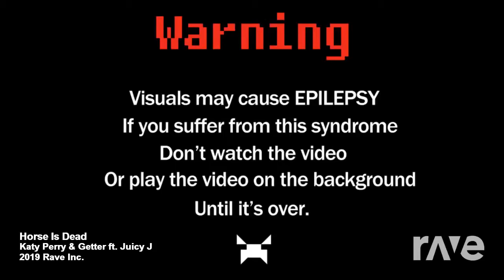Horse Is Dead - Katy Perry & Getter ft. Juicy J | RaveDj